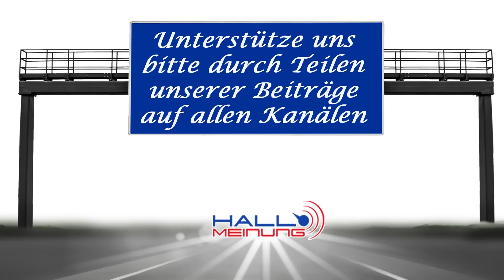Die beklauen euch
Peter Weber im Interview mit Martin Sichert, MdB, AfD
Bitte verbreitet dieses Video auf all euren Kanälen

Herzlichen Dank!